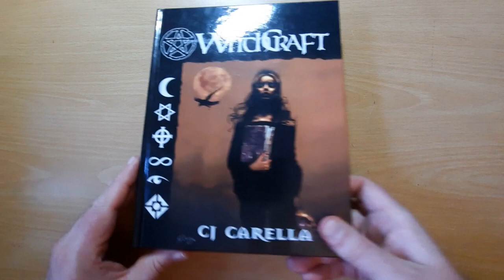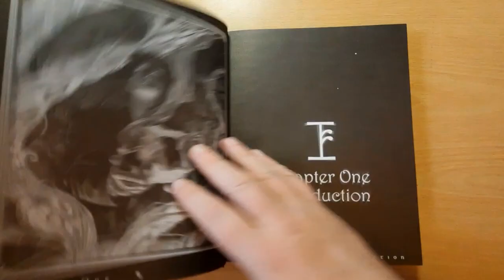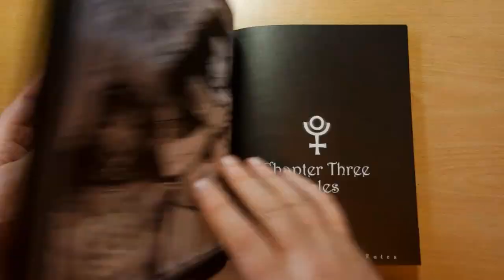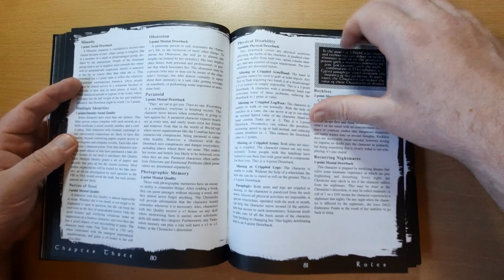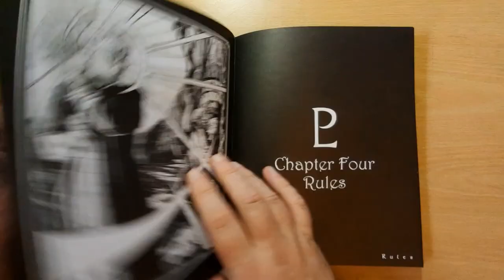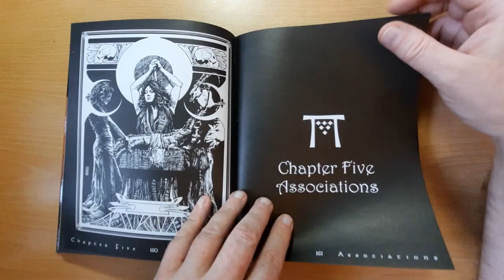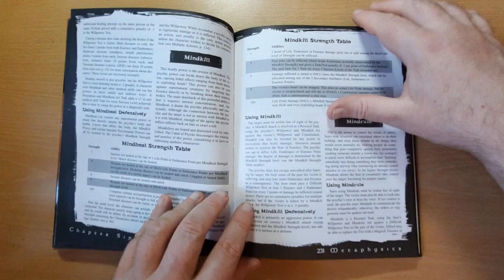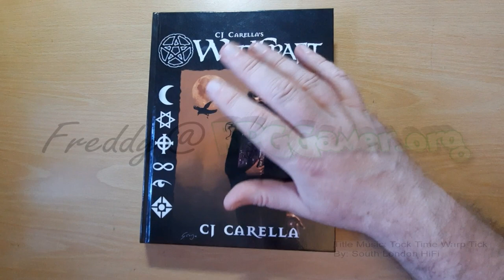CJ Carella's Witchcraft | Retro RPG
Description: CJ Carella's WitchCraft, or more informally WitchCraft (ISBN 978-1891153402), is a modern horror role-playing game published by Eden Studios, Inc. It is based on the Unisystem game system and had been previously published by Myrmidon Press. In both cases it was designed and written by C. J. Carella. WitchCraft was the first RPG to use the Unisystem game system.

Player characters can take on the role of various types of magic-using humans known as the "Gifted". Other characters can be "Lesser Gifted" (less magically capable, but have more mundane skills), the "Mundane" (non-magical humans) or even various supernatural races such as Vampires, Spirits, or Bast (intelligent shape-shifting cats). There are several different associations (called Covenants) described in the main rulebook, and several more in the supplements. Some of the Covenants, such as the divinely inspired Sentinels, fight centuries-long battles, both in open war and more subtle battles of intrigue and magic. Other Covenants, such as the Rosicrucians and Cabal of Psyche are mutual aid societies, but even these neutral societies are being drawn into the fight to stop or delay the "Reckoning". Precisely what the Reckoning is no one can say, but more and more Gifted and Supernatural beings are rising with every passing year, and what is at stake may well be the whole of reality.

WitchCraft draws heavily on modern Neo-Paganism and its practices, with the caveat that while it does this, it in no way espouses one belief system over the other. WitchCraft features a creator deity, although the exact nature of the creator is left undefined. The WitchCraft setting includes dreamworlds, fae creatures, versions of werecreatures and vampires and many other things inspired by a wide range of mythology.

WitchCraft, like all Unisystem games, is quite dangerous in combat, and as such the game promotes more of a thinking approach to problem solving than some other RPGs. The magic system breaks into several types of metaphysical arts including Magic, Seer (psychic) powers, Necromancy, Divine Miracles, and others which are defined in supplements.

Many comparisons have been drawn between WitchCraft and the World of Darkness games, in particular Mage. Both games feature magic using creatures in a horror influenced contemporary setting, though there are many differences. The system used in Eden's Buffy the Vampire Slayer RPG is heavily modeled after WitchCraft. The Buffy core book even gives advice on how to convert Buffy characters to WitchCraft characters.